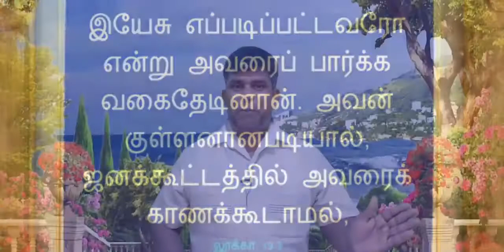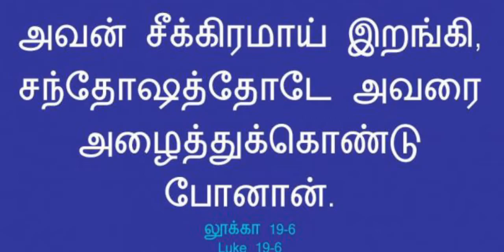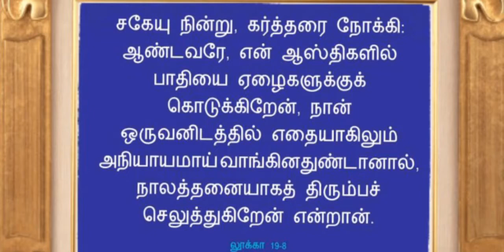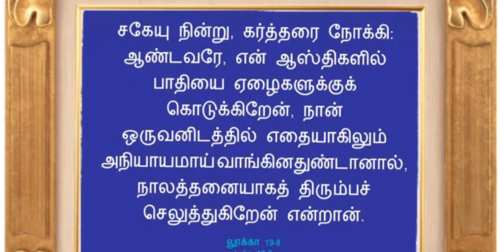பண ஆசை எல்லாத் தீமைக்கும் வேராயிருக்கிறது;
The desire for money is the root of all evil